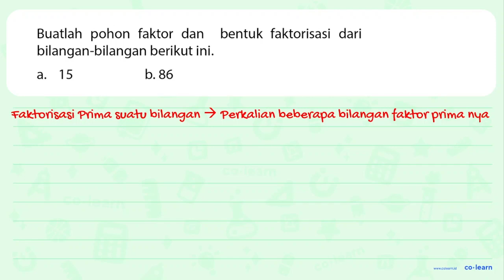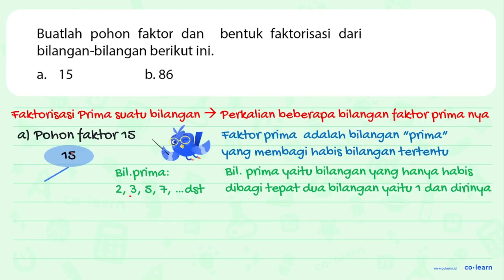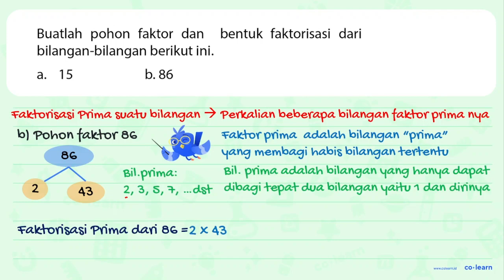Buatlah pohon faktor dan bentuk faktorisasi dari bilangan-bilangan berikut ini: 15 b. 86 a.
Topik atau Materi: Faktorisasi - KPK dan FPB - Aritmatika - Matematika Kelas 4 SD - K-13

00:00 : Bedah Soal
01:00 : Konsep, rumus dan pengertian Faktorisasi
01:18 : Langkah penyelesaian soal
01:45 : Jawaban akhir
02:15 : Penutup